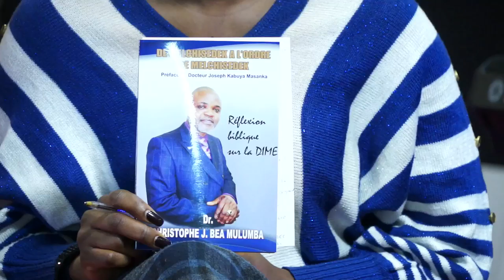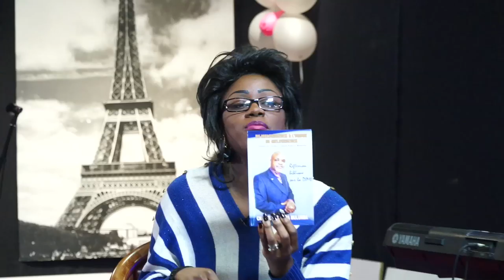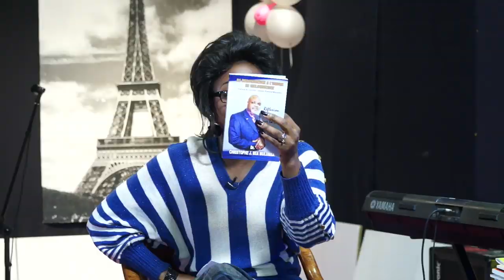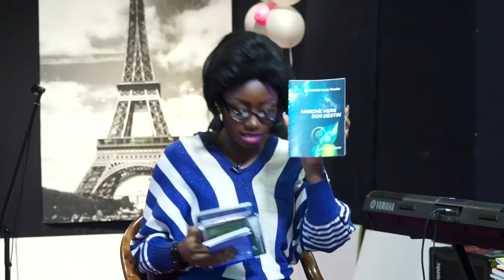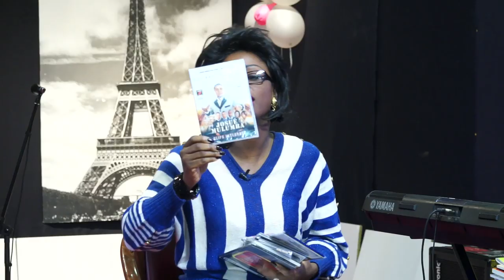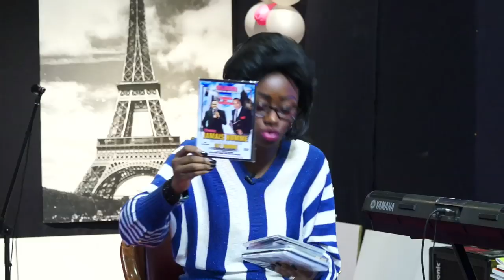Voilà pourquoi tu dois donner la dime casarhema live avec Dr Christophe Bea